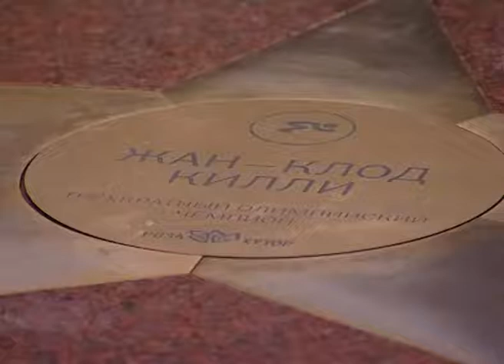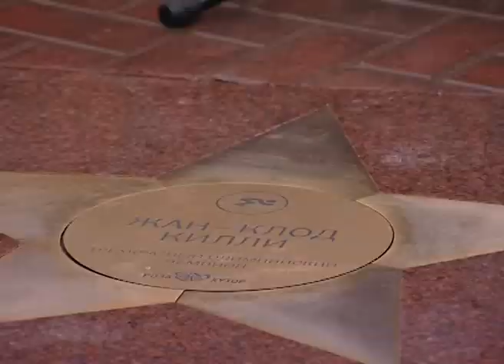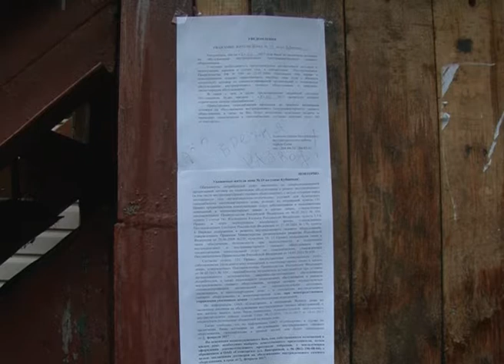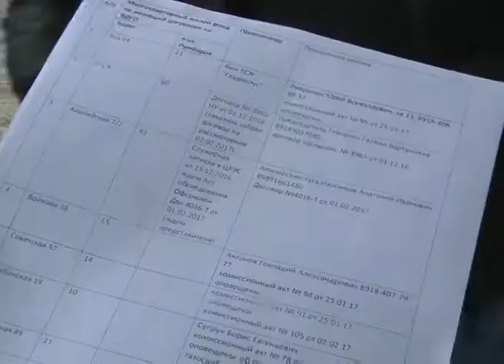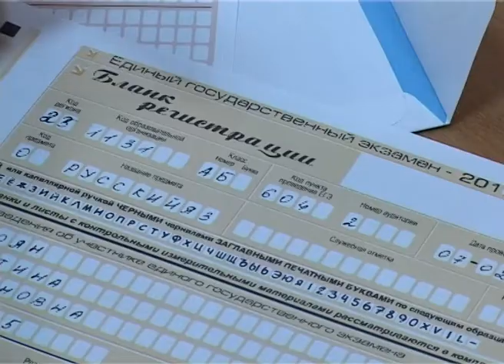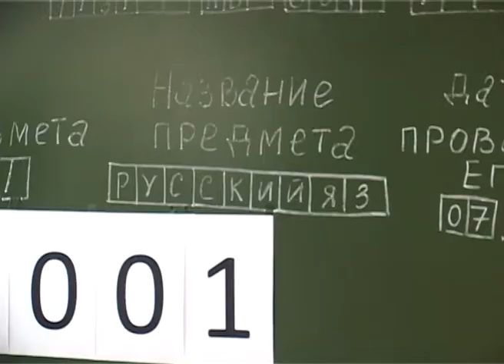Новости Сочи (Эфкате REN TV Рен ТВ) Выпуск от 7.02.2017